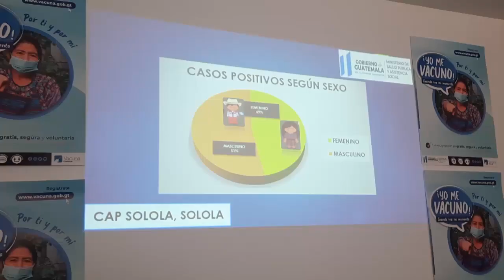Aumentan casos de COVID-19 en Sololá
La Directora del Área de Salud de Sololá Erika Molina manifestó que durante estos primeros días del mes de enero los casos de coronavirus han aumentado en el departamento, personas que acuden para realizar la prueba de Covid-19, la mayoría han resultado positivos.